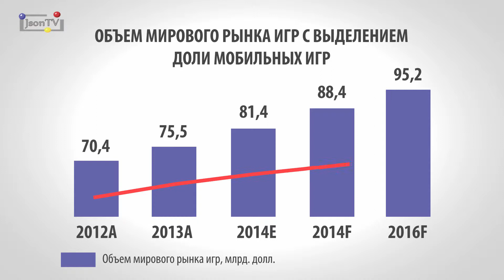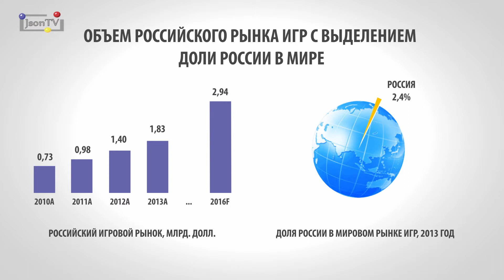Рынок игр в России и мире 2010 - 2016 - J’son & Partners Consulting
Компания J’son & Partners Consulting представляет краткие результаты исследования российского рынка игр в рамках отчета «Развитие рынка цифрового контента в России и мире. Результаты 2013 года».

Игры – самый значительный сегмент мирового рынка цифрового контента. По оценкам J’son & Partners Consulting¹, в 2013 году сегмент «Игры» занимал 71% рынка мирового цифрового контента и 91% рынка российского цифрового контента. Доля игр в ближайшие три года снизится как на мировом, так и на российском рынках за счет роста других сегментов рынка цифрового контента...